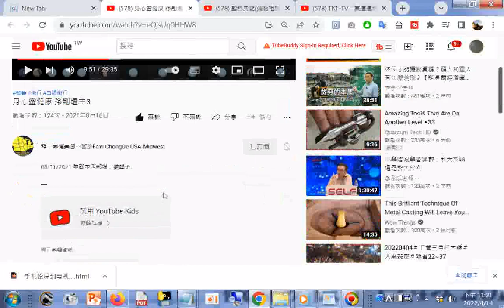孫副壇主3 20210816網路線上課程02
身心靈健康 孫副壇主3__20210816(網路線上課程)